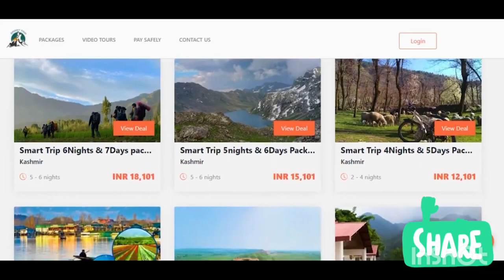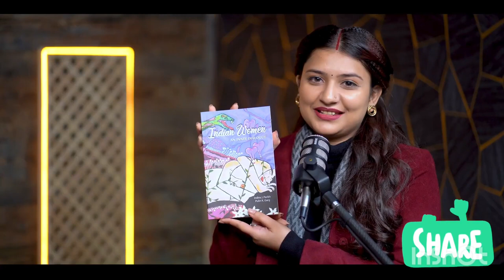Sweet talk with lovely Sharma Part-2 । @prerakkahani7 । motivationalspeaker । credit: lovely Sharma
Sweet talk with lovely Sharma Part-2 । @prerakkahani7 ।

credit :-
lovely Sharma in Kashmir

@prerakkahani7 । प्रेरक कहानी । हिन्दी शायरी । सुविचार । hindi Quotes । Motivational speech । Inspirational quotes । Motivational quotes । Positive quotes । Best quotes । Success quotes । Good quotes । Positive life quote । Meditation । Love । success motivation । @Sachhibaten824 । explore